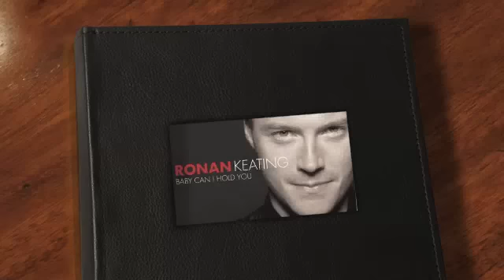Baby can I hold you - Ronan Keating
Baby can I hold you, version sung by Ronan Keating

Lyrics:
Sorry
Is all that you can't say
Years gone by and still
Words don't come easily
Like sorry like sorry

Forgive me
Like forgive me forgive me

But you can say baby
Baby can I hold you tonight
Maybe if I told you the right words
At the right time you'd be mine

Like I love you I love you